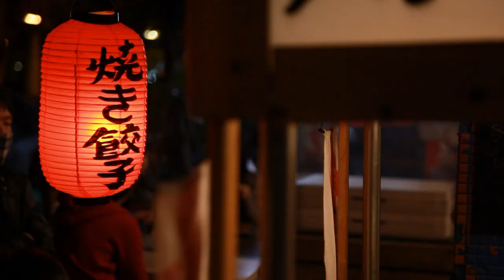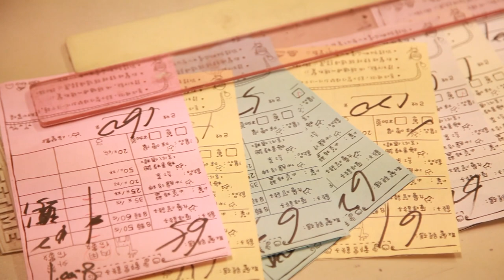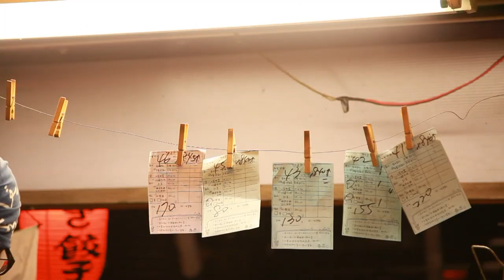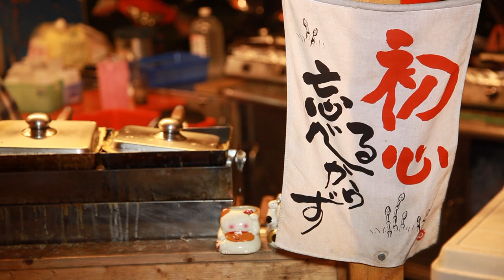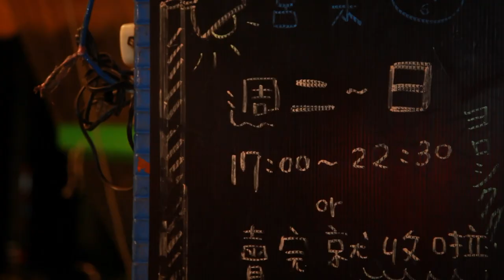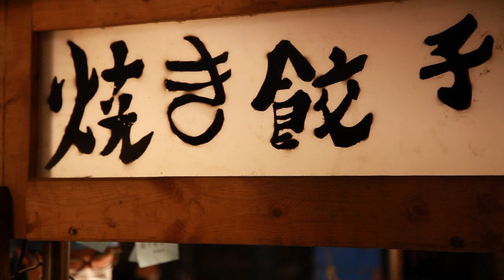傳說中的幽靈餃子-宇都宮餃子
【Hello!新高雄】
美食單元-傳說中的幽靈餃子-宇都宮餃子

在日本，有深夜食堂的存在，在高雄，我們也聽說了有一間深夜食堂，但是這很特別的，是你不一定找得到它，因為當地的人稱它為「幽靈餃子」，還好我們很幸運，尋線找到了，位在在鼓山區渡船頭的附近，小小一間的幽靈餃子。但是它可不是一般的深夜食堂，因為除了週一公休，每天下午五點準時開賣，還不到八點九點，餃子就通通賣光了。

好不容易找到了這間人稱幽靈餃子的宇都宮煎餃，接下來就是漫長的等袋，等等等，除了等，還是等。因為老闆堅持，一份來自日本宇都宮正統的煎餃，要費時十到十五分鐘，看著桌上這滿滿的單，噢～還有得等咧！

七年級生的老闆，自稱宇都宮，在遊玩日本時，愛上了宇都宮這個地方，最有名的餃子料理，後來每天去找餃子店師傅聊天，最後傳達想要在台灣開店的心情，師傅也二話不說，把獨門祕訣傳給了他，所以才有了宇都宮餃子，我們也才能高雄享受平價的日式煎餃。原本白天工作，晚上賣餃子，後來生意漸漸穩定，他辭掉工作，專心經營自己的夢想。

餃子煎完後，最精彩的就是上菜秀囉!將大小特別訂做的煎鍋直接附蓋在盤子上，讓餃子們翻過來，一整面的金黃煎皮朝上，就可以上桌囉!

有些事，現在不做，以後一輩子也不會做了！宇都宮老闆除了賣日式煎餃，也賣自己的夢想，下次來到鼓山渡船頭前，別忘了尋找看看，這間幽靈餃子館喔!

宇都宮餃子 地址：高雄市鼓山區濱海二路17號